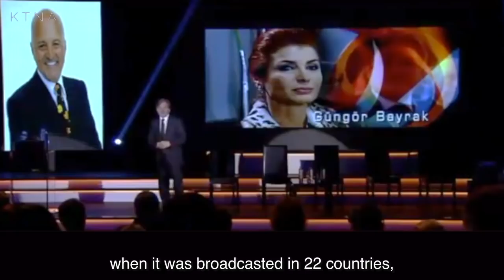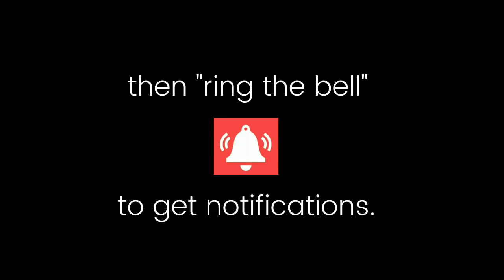Gumus ❖ The story behind the legendary show ❖ Kivanc Tatlitug ❖ Songul Oden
The story behind Gumus, and how a group of "amateurs" produced what has become a legendary show. Gumus was the first Turkish Drama to be sold abroad and launched the career of Kivanc Tatlitug.

Presentation date: Fresh Mesh January, 2013. Narrator Irfan Sahin

Bio of Irfan Sahin:
In 2004, he joined Doğan Group and became general manager at ANS Production Company. In 2006, he was appointed as head of Kanal D and thereafter Kanal D achieved a high level of success with taking the position of leading channel.

In 2010, he was assigned as CEO of DTV, which is one of the biggest media groups in Turkey.

Irfan Sahin left Dogan TV Group in 2015. Today, he continues to develop and produce projects both locally and internationally as the founder of the production company, 1441 Productions.  ~Wikipedia

For more about Kivanc in English, link to all our other platforms (website, Facebook, Twitter, Instagram, and Pinterest)